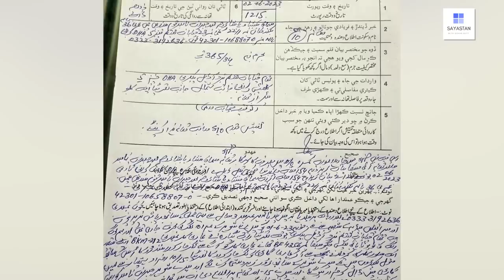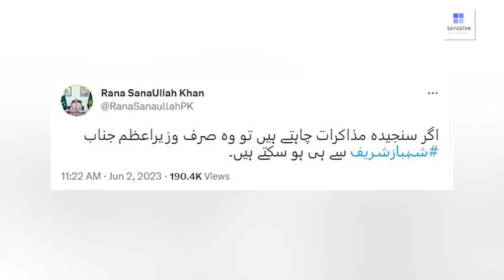Jibran Nasir Aghwaa, Imran Khan nay Tarlay Minnaten Shuru kar diye | Exclusive Details